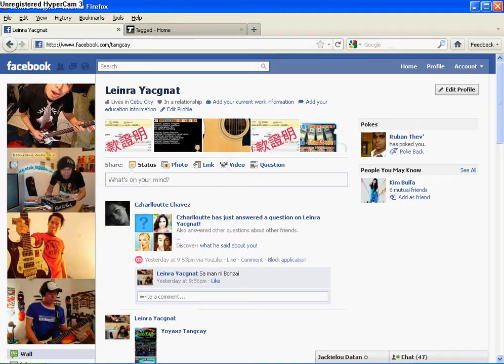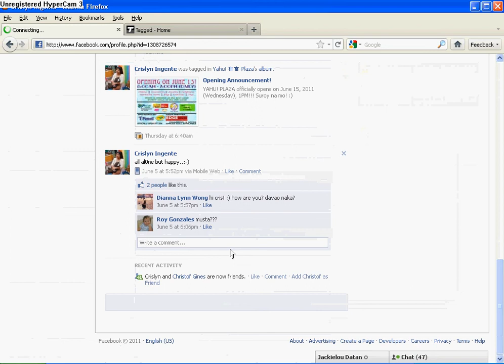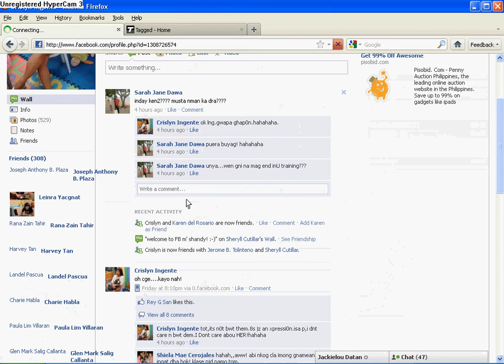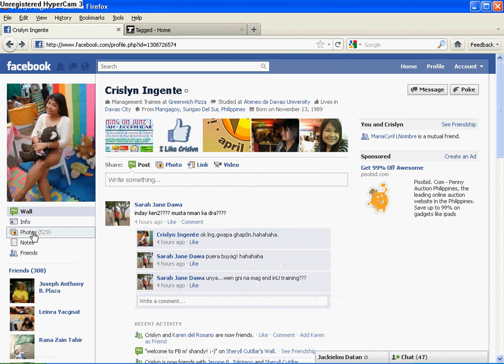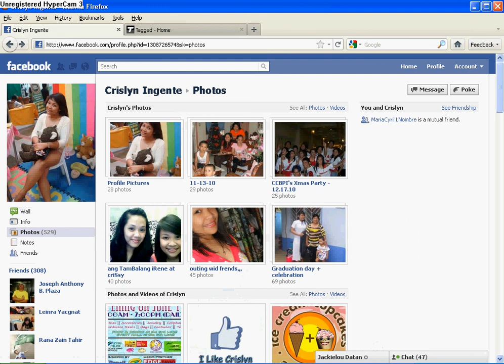Visiting Crislyns profile